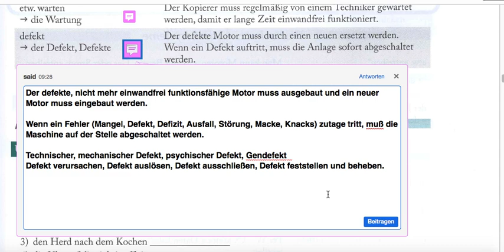Uni Sicher 3 | 4.7 Technik Seite 197-11 I B2:C1:C2 اونی زیشر ۳ با سعید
4.6_Wirtschaft Seite 197-11 | defekt, der Defekt